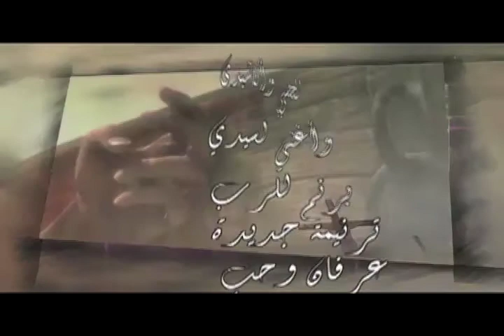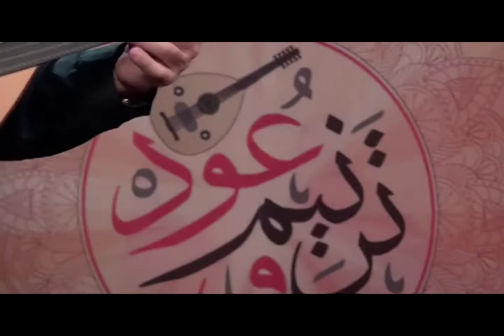ترنيمه وعود -38 - ناصر موسى - اسبحك في عيدك